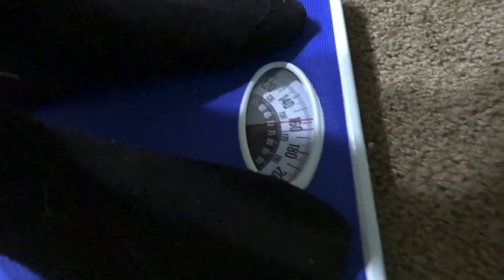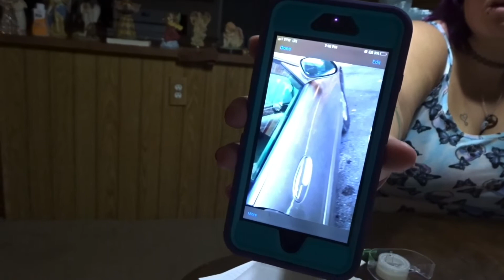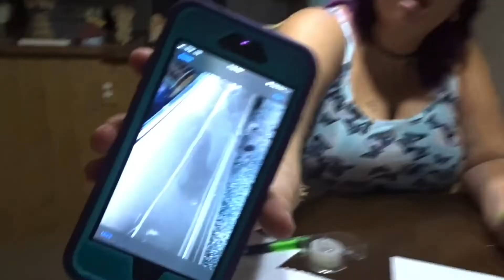She Tried To Stab Me!?! (9/17/22)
Yesterdays Video: FOUND DIRTY MOVIES WHILE EXPLORING